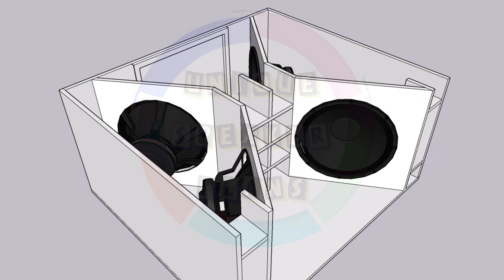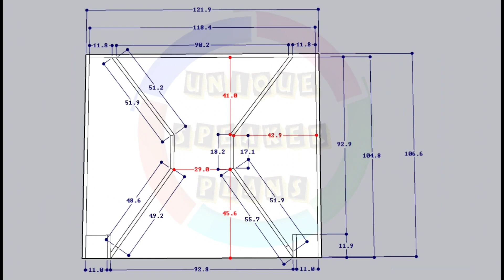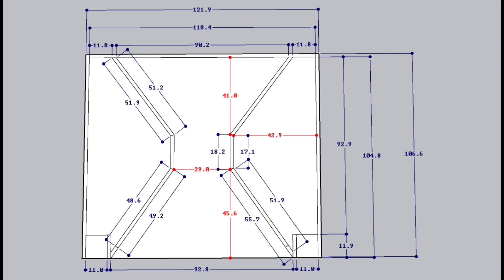HH 418 v2 0